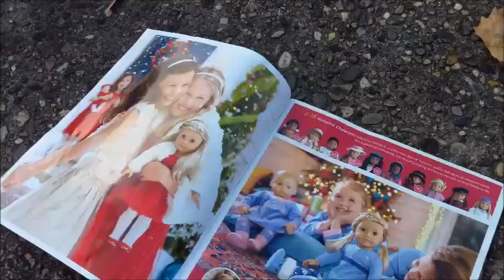Saige's Fall Favorites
I know this wasn't amazing but I have like no video ideas at all.! Also, I will hope to have a thanksgiving special up.. I was going to do a Halloween mini movie back in October but the night before Halloween I was at a hay ride and ended up in the hospital. because of an panic attack sooooo...If nothing happens like tht again I hope to have a video up!Lol!